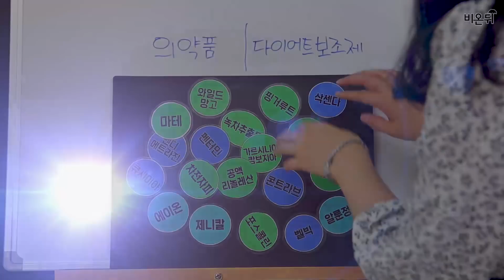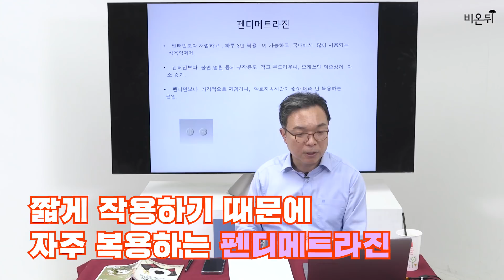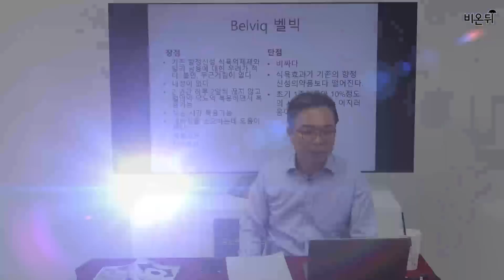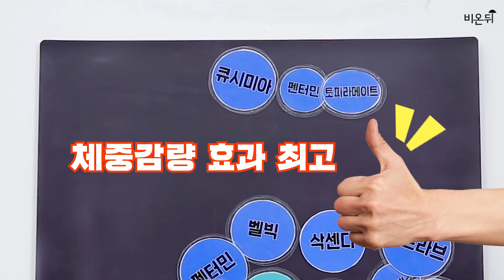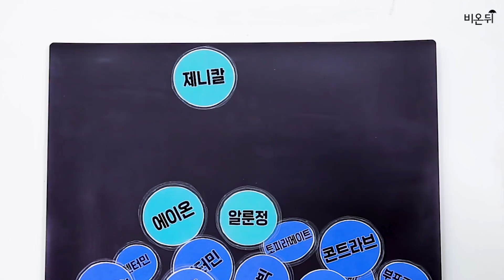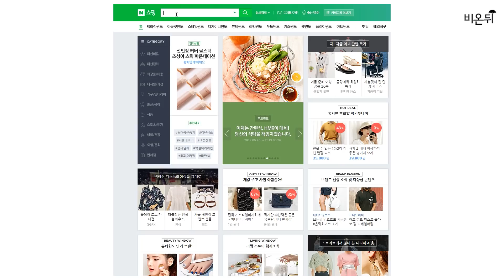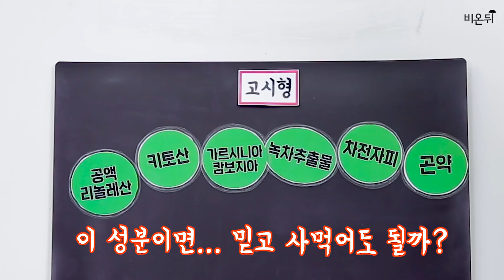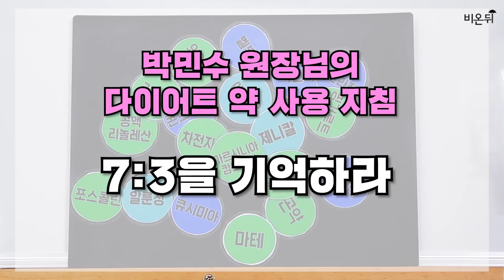'다이어트약 & 보조제' 잘 모르겠다고요? 8분만 이 영상에 집중!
여름이 코앞이고 예쁘고 멋진 수영복 좀 입고 싶은데 나를 가로막는 다이어트ㅠㅠ 빠른 다이어트를 위해 다이어트약, 보조제에 관심 많으시죠? 잘못 썼다간 돈도, 몸도 망칩니다. 고피디가 간단하게 정리해 드립니다 (자문 - 서울ND의원 박민수 원장, 강북삼성병원 건진센터 박용우 교수)
*내용 정정) 제니칼은 '전문의약품'입니다 혼란을 드려 죄송합니다